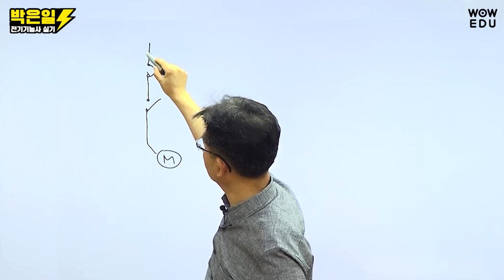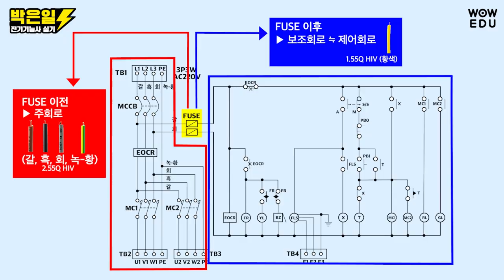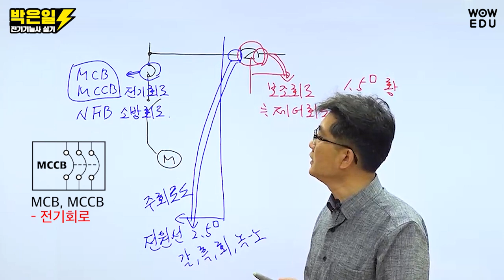[와우에듀 박은일 전기기능사 실기] 주회로 & 보조회로 개념잡기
🔥최신개정, 한국전기설비규정(KEC) 완벽반영🔥

길고 어려운 강의 대신, 핵심만 꼭 집어 쉽게 강의!
“답이 보이는” 전기(산업)기사 Real 전문가 박은일 원장 💌

⚡ POINT 5 ⚡
1️⃣ 22년 경력 합격 전문가 박은일 원장이 함께 합니다.
2️⃣ 반드시 공부해야 할 범위와 문제를 전략적으로 제시합니다.
3️⃣ 학습량을 줄이고 합격률을 높이는 핵심만 강의합니다.
4️⃣ 광범위한 학습 범위가 아닌 필기 63강, 실기 59강으로 완성!
5️⃣ 필기와 실기를 한번에 잡는 최적의 2단계 합격 커리큘럼!

공부 분량을 줄이고 합격률은 높이는 전기(산업)기사 전문 강의는
🏅 22년 경력 합격 전문가 박은일 × 와우에듀에 있습니다.🏅